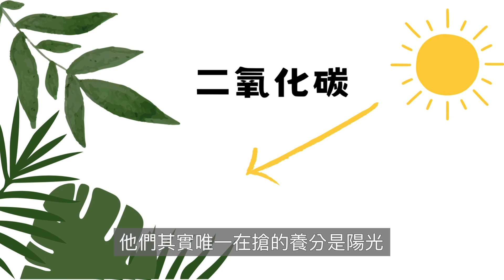為什麼草一直長?生生不息的草，存在的意義是什麼?［吾為潁川堂 自然農法］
寸草不生的地，
一定種不出作物，

可以種作物的土壤，
卻有源源不絕的草冒出來，

為什麼草一直長?
為什麼速度比作物還要快?
可以有除盡的一天嗎？

影片中引用了書本:豐壤之地，
由翁豪杉先生主述的經典字句，
來覆議草存在的必要性：

影片最後擷取了火紅的動漫:進擊的巨人，
片尾的地方演示了，
環境最終會熵增成森林的狀態!!

草會一直長草，是成就森林的必要過程!!